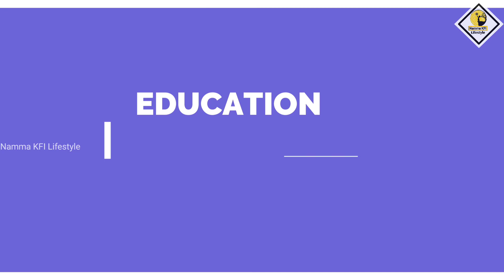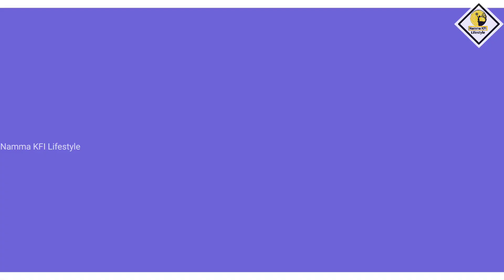Mega Star Chiranjeevi Lifestyle And Biography In Kannada 2021|Family, Age, Car's, House, Networth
Mega Star Chiranjeevi Lifestyle And Biography In Kannada 2021 Family, Age, Car's, House, Networth, Salary, Total Film's

Megastar chiranjeevi lifestyle in Kannada
Chiranjeevi lifestyle in Kannada
Family, House , car collection, Salary , Net worth , Total Films
Telugu hero's lifestyle in Kannada

In this video we given some records attained by our Indian filmmakers and some facts which you don't know till now.